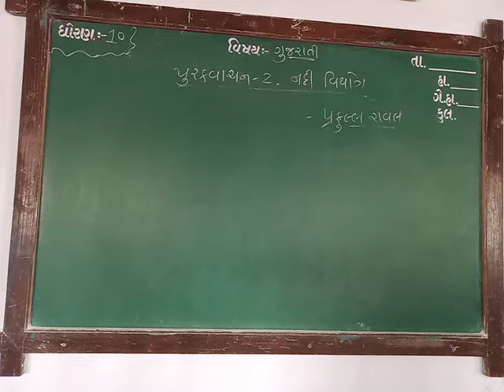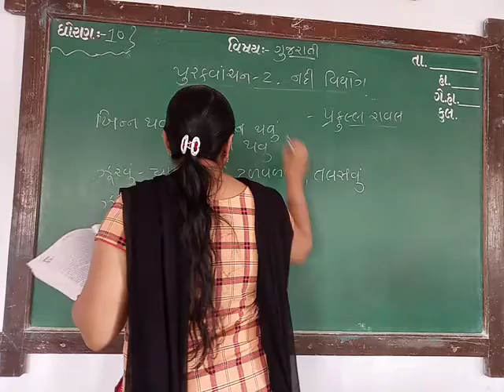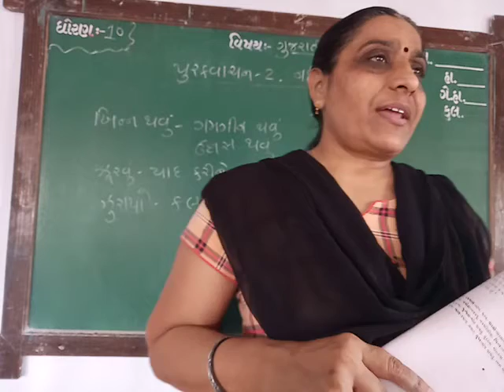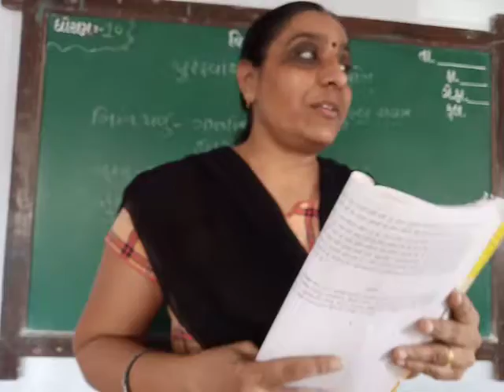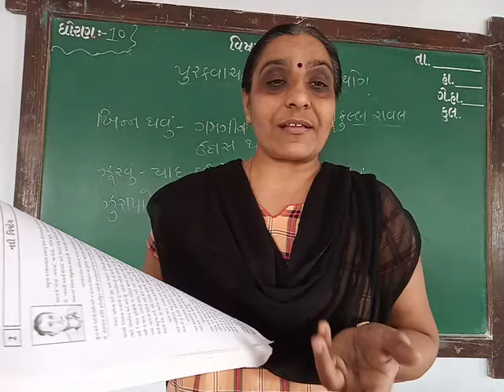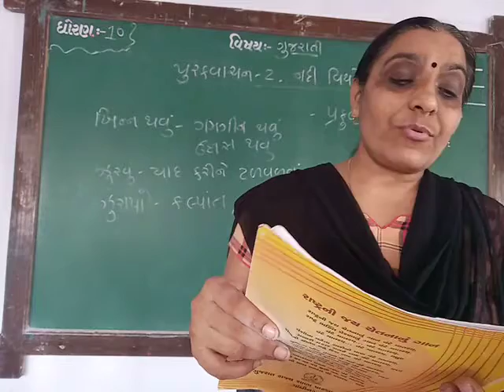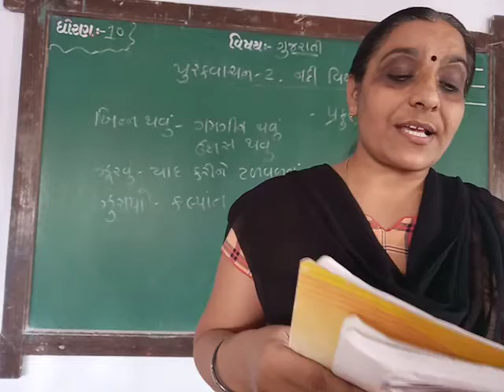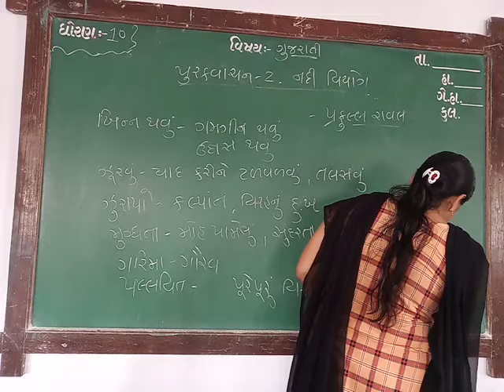GUJ MED STD 10,SUB GUJ પુરકવાંચન ૨ PART 2